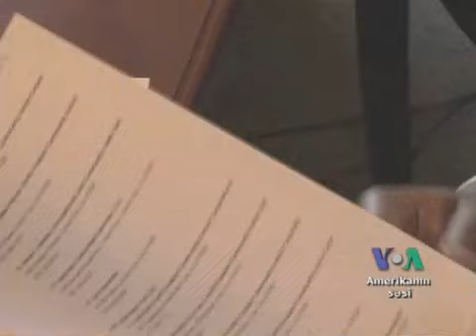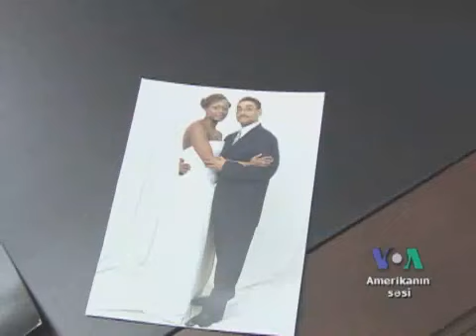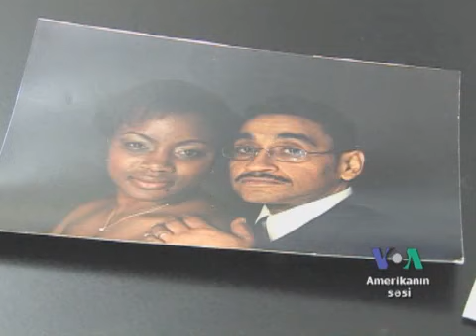ABŞ-da mühacirlərlə bağlı yeni qərar qəbul olunub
Evlənmə yolu ilə Green Card prosesində olan şəxsin amerikalı həyat yoldaşı ölsə, proses ləğv olunmayacaq